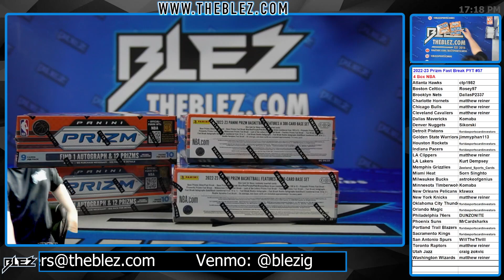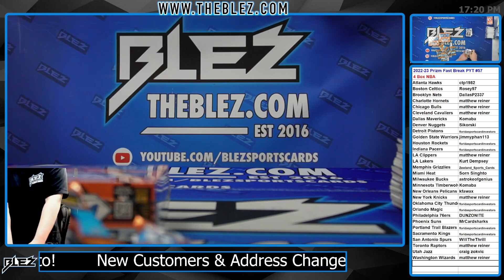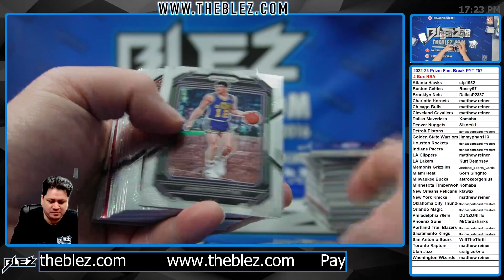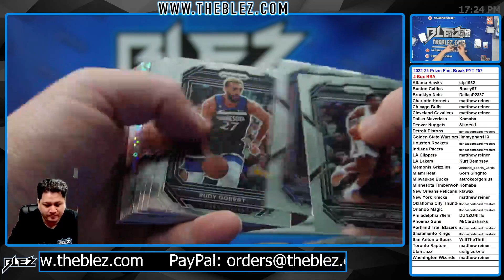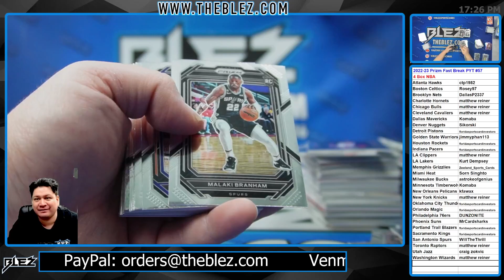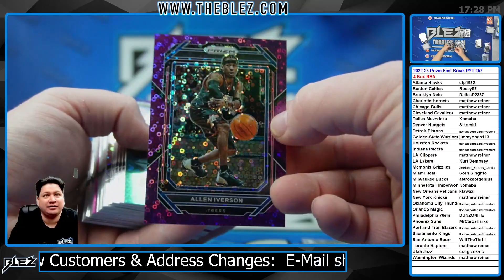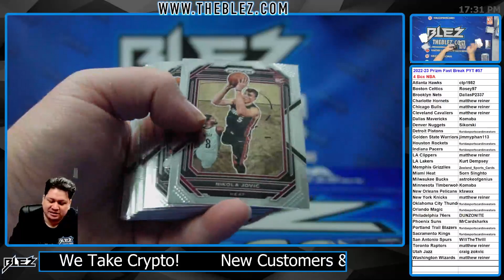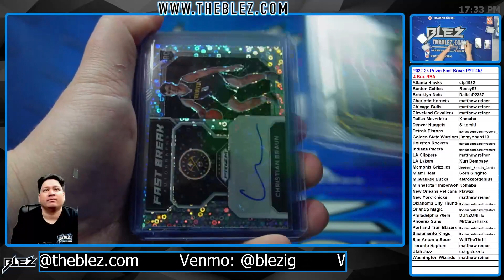2022-23 Panini Prizm Fast Break 4 Box Break #57 Pick Your Team